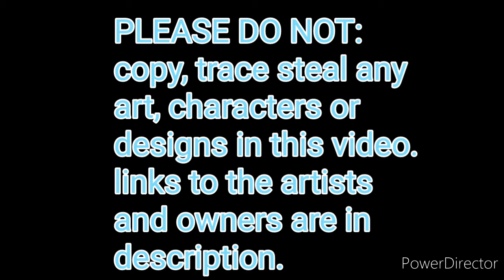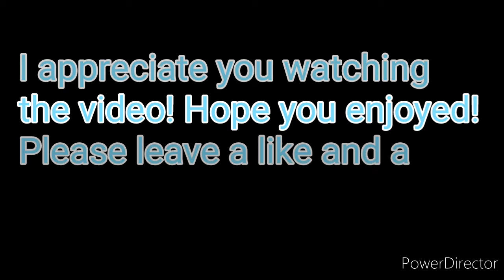Awesome/ cutest furry art compilation 49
(1) Artist&owner: HaruTheSergal